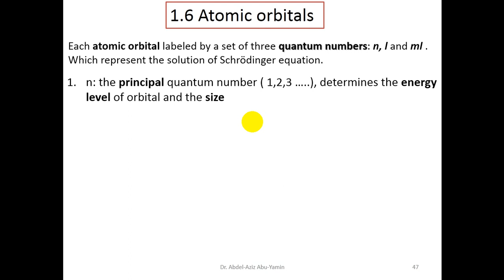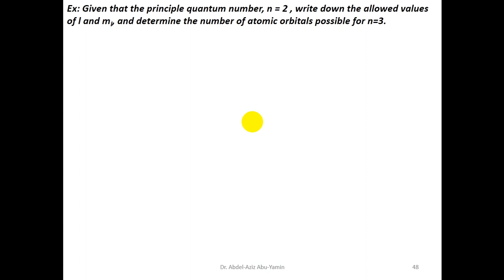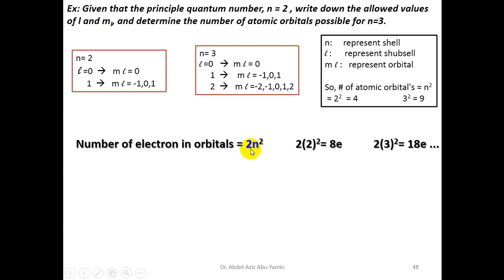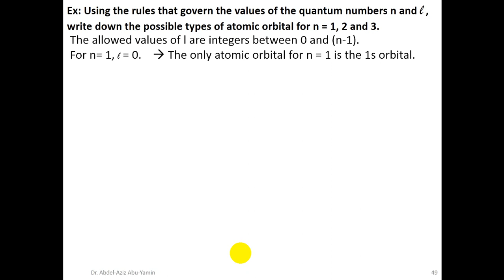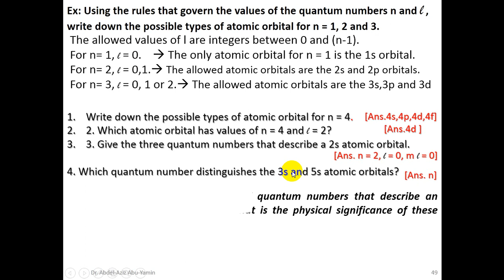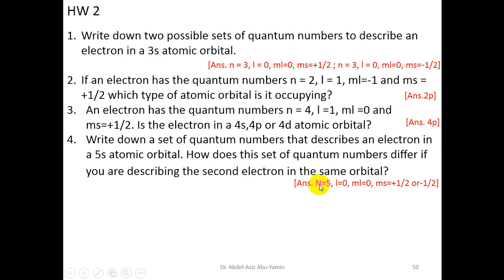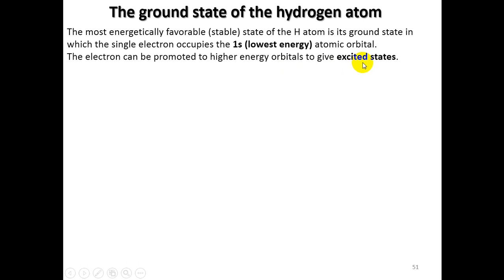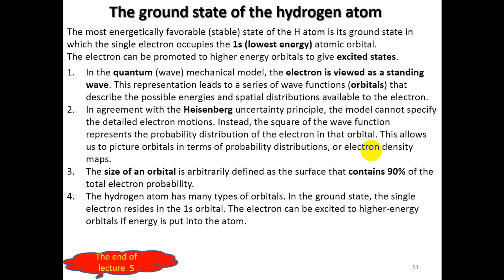6 In 1 Ch1 L6 Quantum numbers - Atomic orbitals